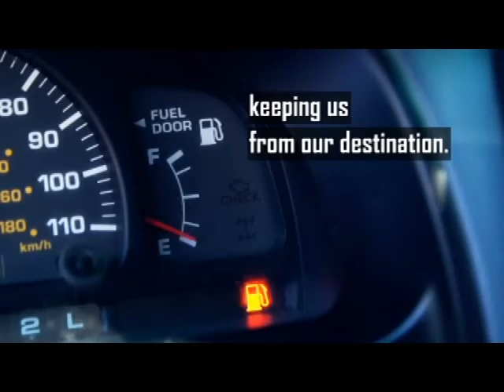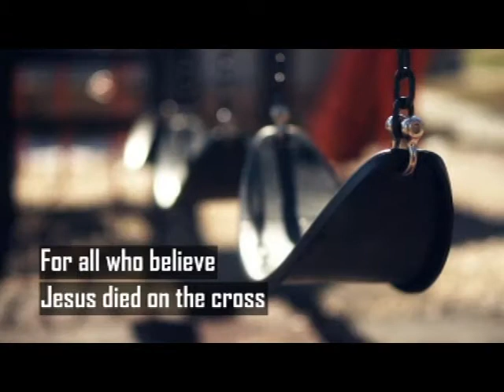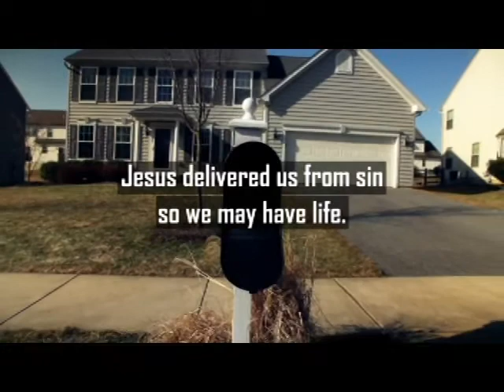Mt Zion Service July 12, 2020